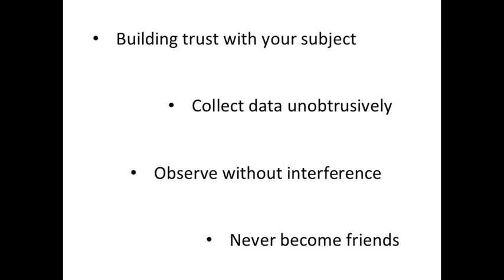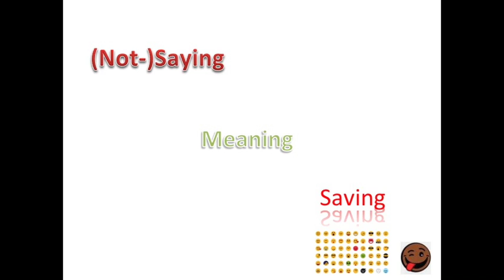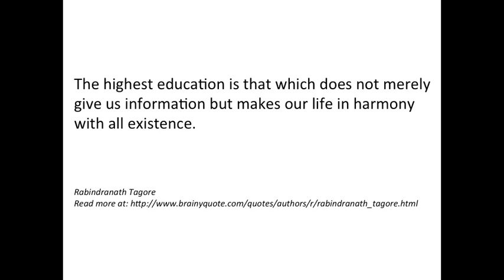Lecture 3 B: Studying, Academic Work - Introduction to methodological and social issues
Introduction into some general issues of studying, learning and academic work, about observation, methodologies and theories …, and not least interests.
Also touching upon referencing, responsibility, values and value judgment, the difficulties and necessities to avoid plagiarism and some aspects of different methods observation
To be understood as laying a foundation of studying Introduction into Economics - Bangor College China. 2016-17